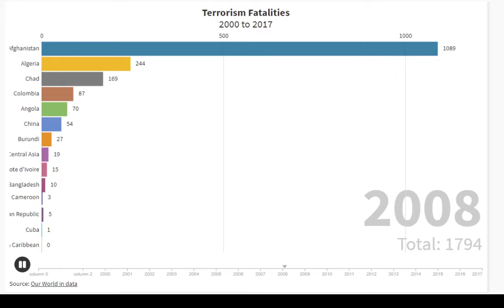20 Countries Hit By Terrorism Fatalities part1 From 2000 to 2017 | video 27 | Entrepreneur's Things.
Here is the first part of the video that tells 20 countries of the world hit by terrorism from 2000 to 2017.
On this channel will upload more parts of it. And complete the list of countries hit by terrorism.
This my new type of video providing you informative content.
If you like my video and want more for it.

ENTREPRENEUR THINGS.